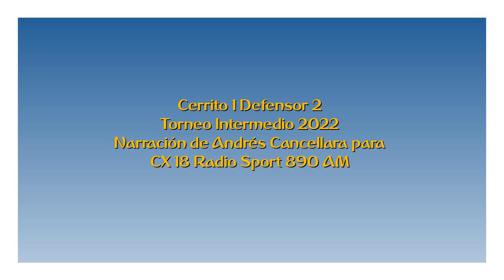Cerrito 1 Defensor 2 - Intermedio 2022 (por Andrés Cancellara)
Los goles del partido, por Andrés Cancellara y Fernando Corchs para Sport 890.